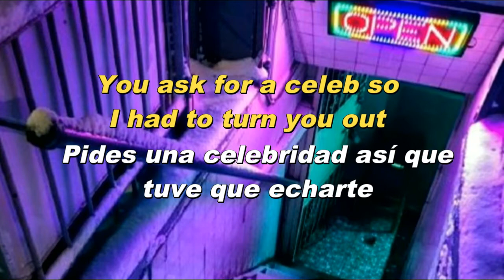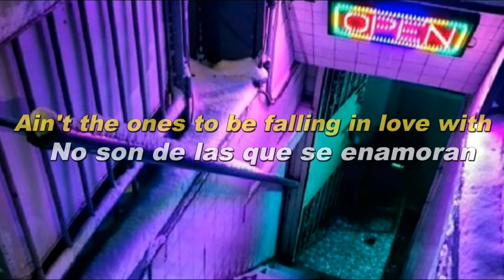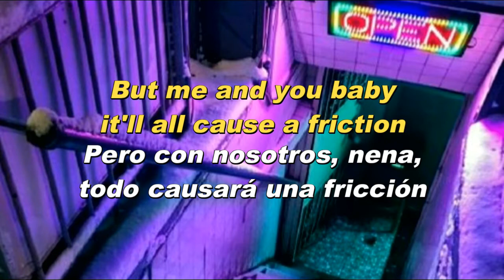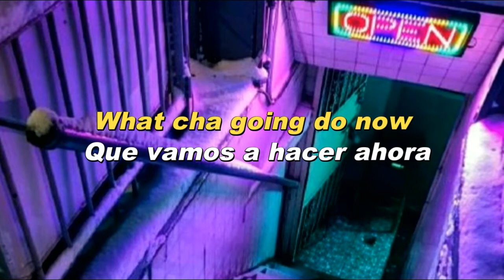The Black Eyed Peas- Disco Club || Sub. Español + Lyrics